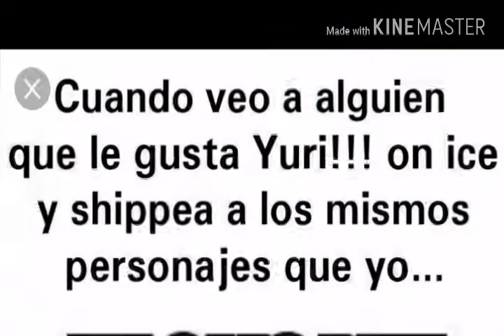Memes de Yuri con Ice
Jajajaja. Rianse!!!